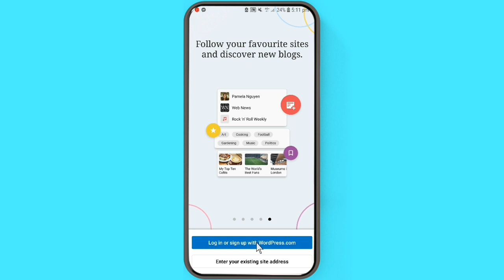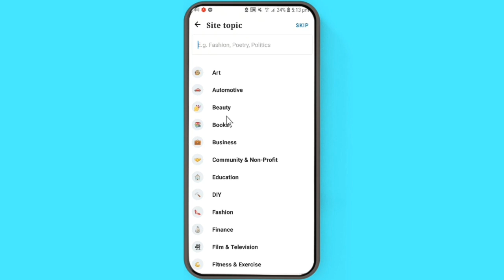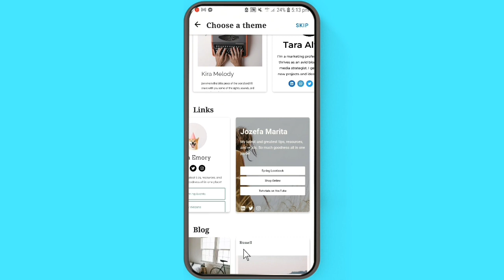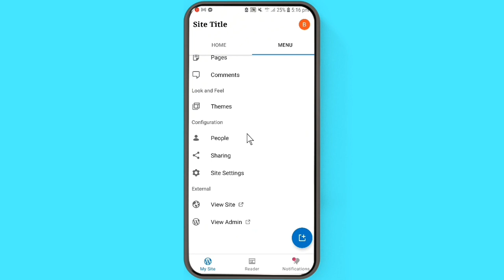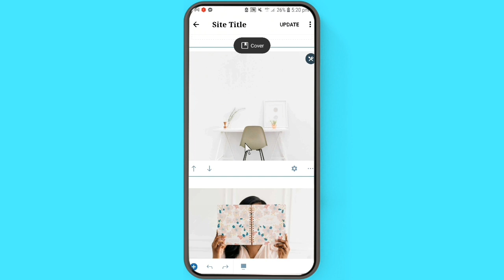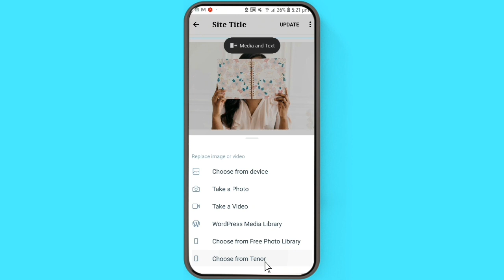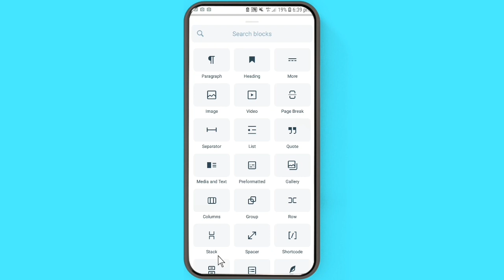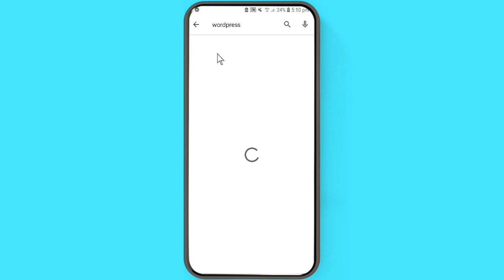Akkata website itti banatan |How to create free website from your mobile phone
How to create a website from your mobile phone using WordPress - website Builder. Wordpress is everything you need to create a website using your mobile.

Once you're done creating your website, you can easily edit it from your mobile phone. Simply login select the text and photos you like to edit, and update your changes.